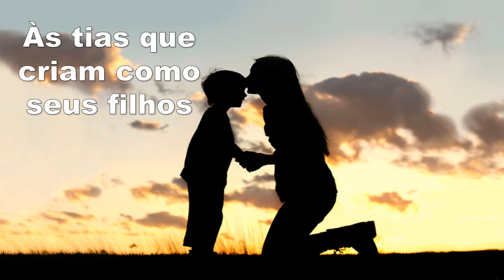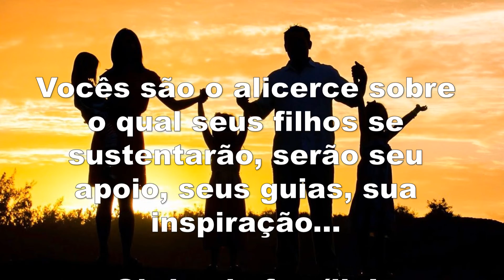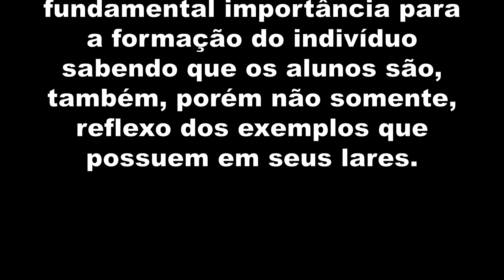Homenagem a familia